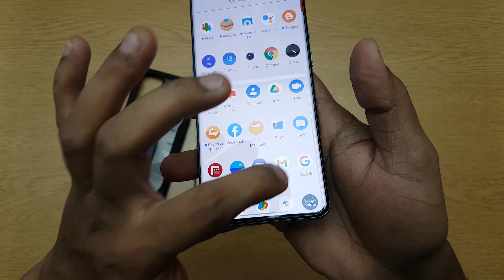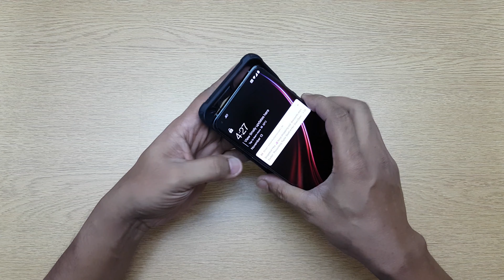CaseCandy - Curved Tempered Glass for OnePlus 9 Pro - Installation & Real life review (Malayalam)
In this video, we will be installing the CaseCandy Curved Tempered Glass on the OnePlus 9 Pro, and after using it for one month, we will be doing a real life review of it.

Purchase Link:
CaseCandy - Curved Tempered Glass for OnePlus 9 Pro

OnePlus 9 Pro 5G (Morning Mist, 12GB RAM, 256GB Storage)

OnePlus 9 Pro 5G (Pine Green, 12GB RAM, 256GB Storage)

OnePlus 9 Pro 5G (Stellar Black, 12GB RAM, 256GB  Storage)

OnePlus 9 Pro 5G (Morning Mist, 8GB RAM, 128GB Storage)

OnePlus 9 Pro 5G (Pine Green, 8GB RAM, 128GB  Storage)

OnePlus 9 Pro 5G (Stellar Black, 8GB RAM, 128GB Storage)